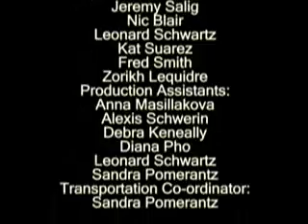Redemption Grappling Tournament Round 4 - The Climax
In this, the final round of the Redemption Tournament, Big Vince faces Joe as each try to redeem themselves from their earlier bouts. Kamakaze and Jasmine meet, and...is there something going on here? And finally, Captain Zorikh faces his Adversary, Lady Lee, who's beatdown video with him months before started this whole story.

I used some Ry Cooder music from his recent "Music by Ry Cooder" album (music from his movie soundtracks, including "Streets of Fire" and others) to see how it would work. It is a slightly different feel from the music I have been using so far but I think it works well. Switching from one song to another at the moment it does changes the mood of the piece right when the mood should be changed. At that point we start going into flashbacks and see what led Captain Zorikh to this climactic moment in the movie. One person has said that the music there is less exciting and takes away from the pace of the match. I thought the music had a great feeling of tension and helped give the scene a different, more serious dramatic energy. What do you think?

REDEMPTION
A Captain Zorikh Thing
Produced, written, directed, and edited by Zorikh Lequidre

CAST
Captain Zorikh...Zorikh Lequidre
Lady Lee...Lee Boria
Video Producer...David Zen Mansley
Ryan...Ryan Patrone
Head Referee...Hemmer Pascal

LegitTeam
Trainer...Bret Perchaluk

At Tournament
Avery Man
Derek Bolster
James B Stephens
Joseph Jordan
Kristi-Lynn
Dan Mitsuru Nakamnura
Nicole Giunta
Willis Cruz, Jr.
Referee...David Bentugo

In Training
Megan Kingery
Oscar Duran
Rajeeah Finnie

Underground Team
Guru...Lou Nogueira

Douglas Ahammer
G.A. West
Kirkland Campbell
Louis Bundy Medina
Sandra Diamond
Shawn Kamikaze Smith
Vincent Gottschall
Yousif Saroya
Referee...Eric Sobel
Manager...Venice Turraine
Girl at Party...Gina Staley

Otto's Shrunken Head
Frank Wood
Brimstone
Dog

Martial Arts Director...Lou Nogueira
Grappling Advisor...Bret Perchaluk
Fight Director...Zorikh Lequidre

Associate Producer...Eric Sobel
Director of Tournament Cinematography...Borja Alvarez Ramierex
Cinematographers:
Joe Weldon
Jeremy Salig
Nic Blair
Leonard Schwartz
Kat Suarez
Fred Smith
Zorikh Lequidre
Production Assistants:
Anna Masillakova
Alexis Schwerin
Debra Keneally
Diana Pho
Leonard Schwartz
Sandra Pomerantz
Transportation Co-ordinator:
Sandra Pomerantz

Financial Contributors:
Pete Marketos
Big Apple Conventions

Brimstone
The Dojo, Wolcott, CT
Frank Wood
Goshin Ryu Dojo, Brooklyn
Jerry Mendez
Long Island Meadery
Lou Nogueira
NYC Submission Shootout
Otto's Shrunken Head, NYC
Sam
Sprawl Fight Shorts
Tagine Moroccan Restaurant,. NYC

Shot on location at:
440 Studios, NYC
Goshin Ryu Dojo, Brooklyn, NY
Manhattan, NYC
Williamsburg, Brooklyn, NY

All characters, events, and organizations in this motion picture are fictional. Any similarity to actual people, events, or organizations is purely coincidental.